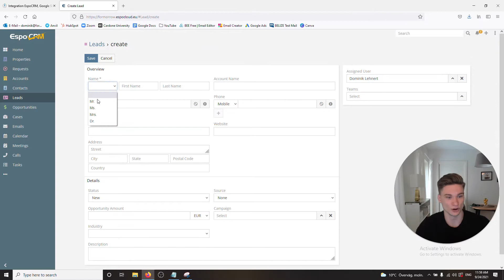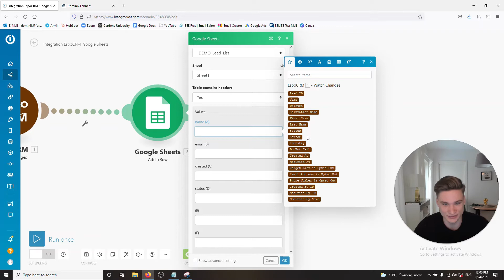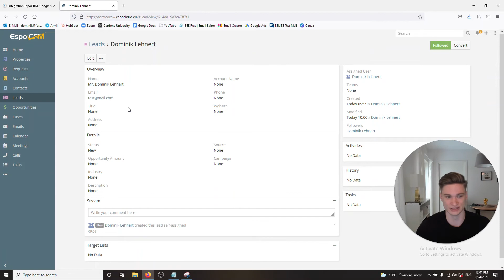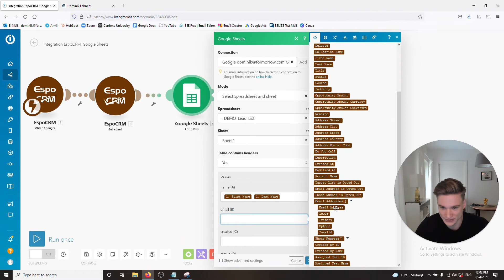How to automate your Lead information gathering with espoCRM | Integromat Tutorial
Here is how you can automatically extract all the information you need on your new leads out of espoCRM.